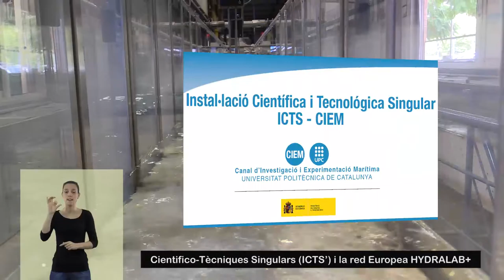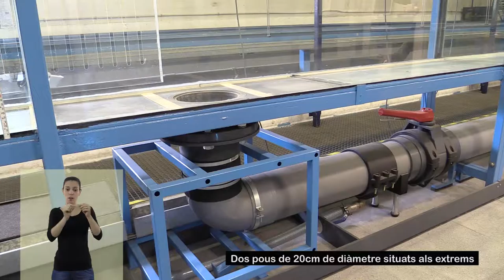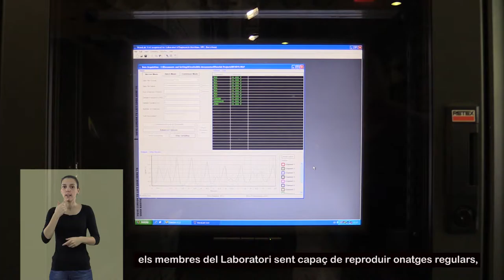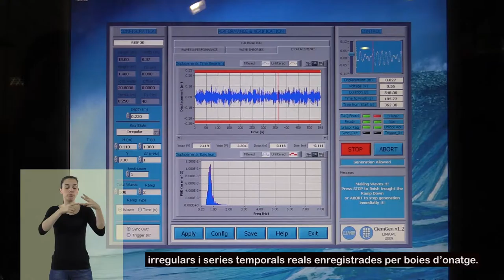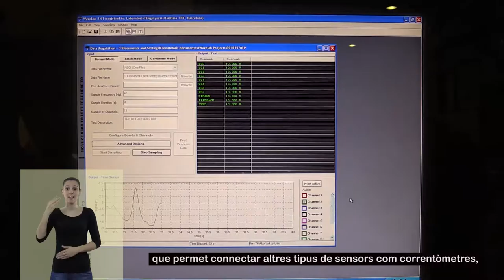CIEMito (Llengua de signes català)